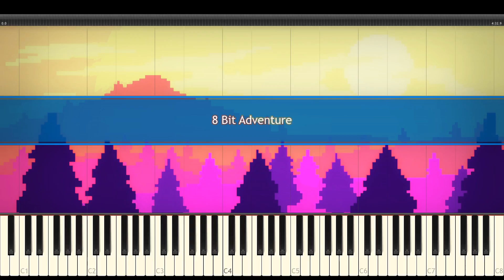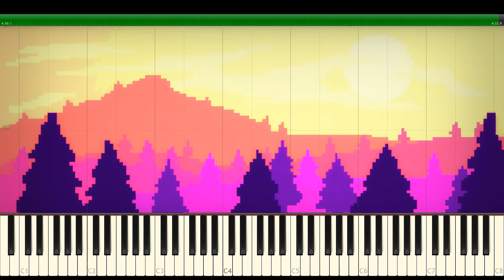8 Bit Adventure - AdhesiveWombat | Synthesia